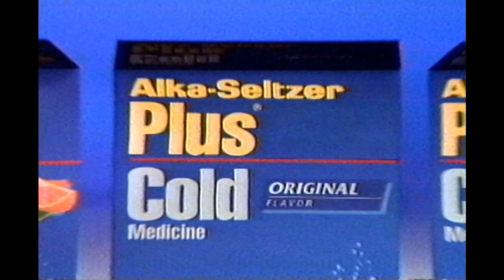Alka-Seltzer Plus Cold Medicine At the ZOO 1997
Since i'm going to the Zoo today here's the old ZOO alka-seltzer commercial!